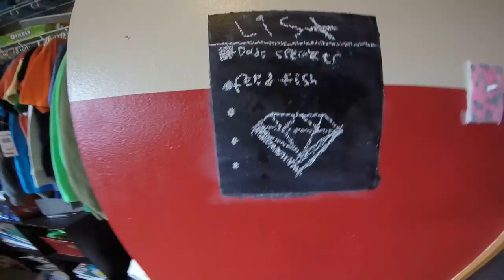arcade fun (jackpots!!)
awsometime